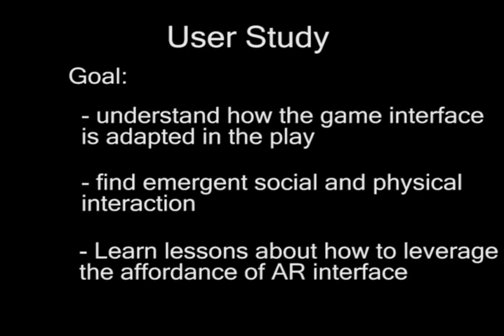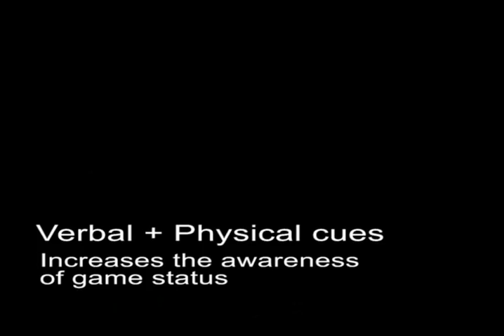BragFish: a competitive handheld Augmented Reality game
This is the video that goes with the ACE2008 paper "BragFish: Exploring Physical and Social Interaction in Co-located Handheld Augmented Reality Games".  It shows some of the results from a study of an AR game created in the Augmented Environments Lab at Georgia Tech's GVU Center.